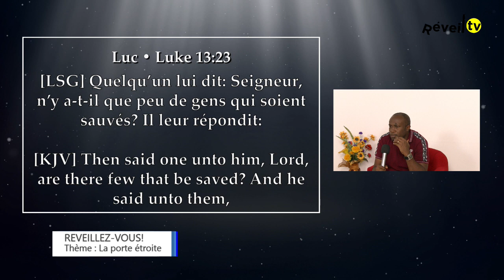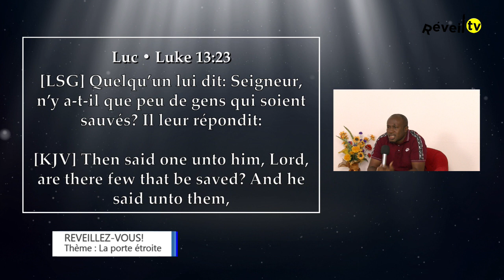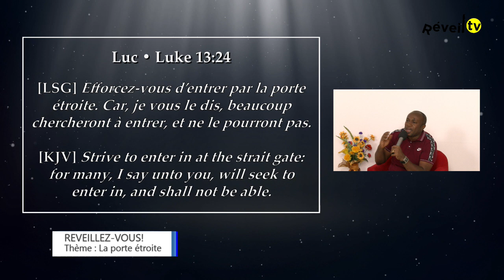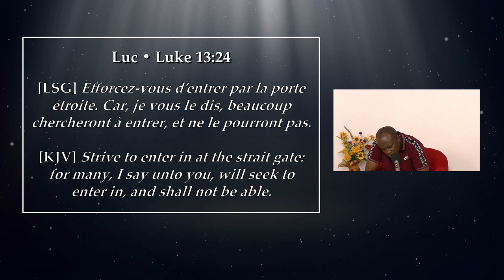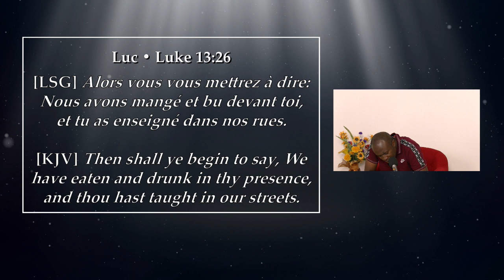La porte étroite (William 12-04-2023)